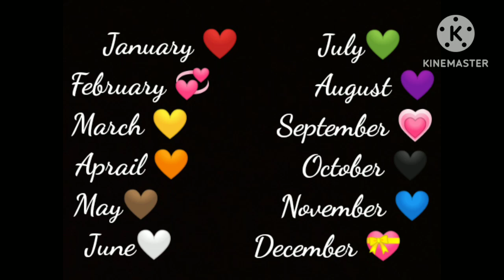select your birthday month and cmment me